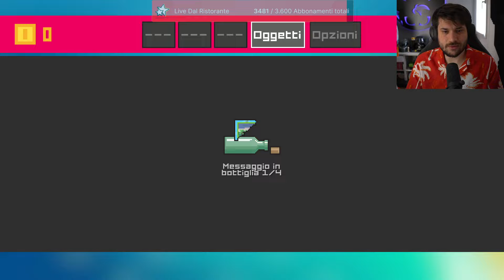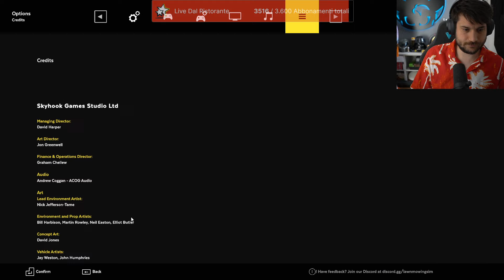Si Va in Ferie! - The Touryst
In questa live Si Va in Ferie! - The Touryst